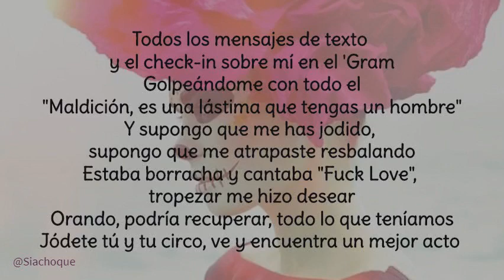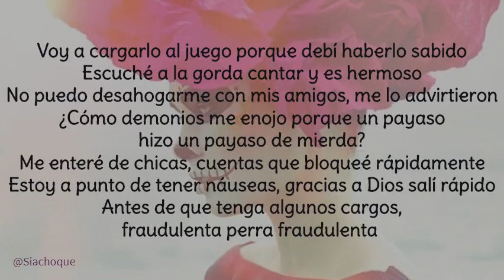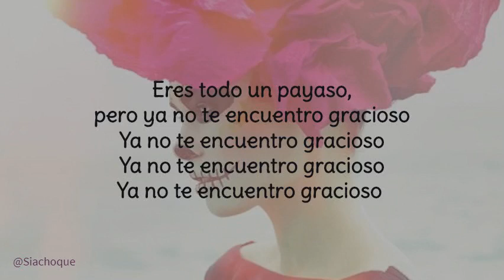Snow Tha Product - Funny (Letra en Español)